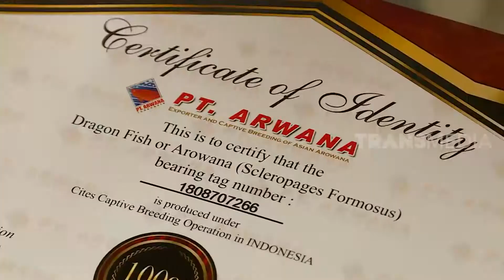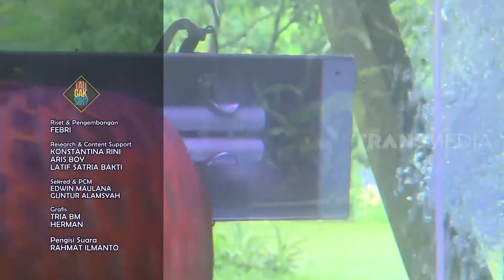Belajar Bisnis Arwana, Dari Hobi jadi Cuan | TAU GAK SIH